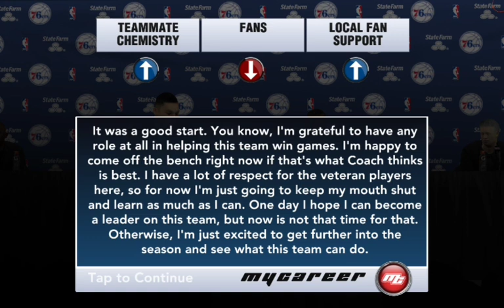(Bringing my A game) NBA 2K20 mobile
NBA 2K20 is back baby!! I'm proving Im worth 10 billion dollars in this game family.

Description of NBA 2K20

Take classic 2K action on the go with NBA 2K20 for mobile, featuring 5 new NBA Stories, a new MyCAREER storyline, and an all-new Run The Streets mode! From 5-on-5 basketball with current or all-time great NBA teams to streetball in Blacktop, NBA 2K20 is filled with a variety of game modes for all players

In game music by Source music without copyright:
James Myera- I Am The King (Original Mix) [Hybrid Trap] ["Music without copyright"]